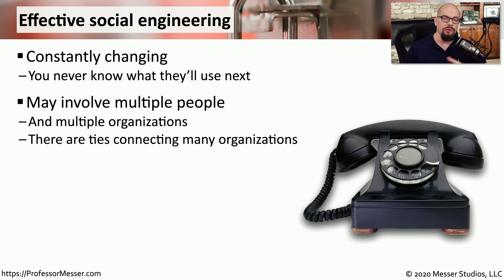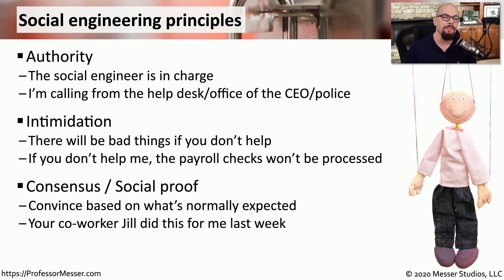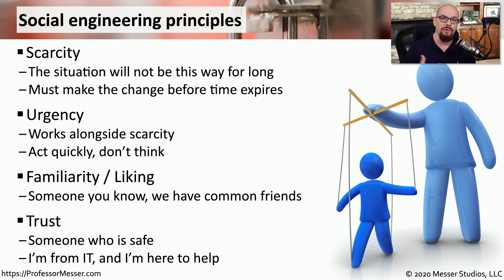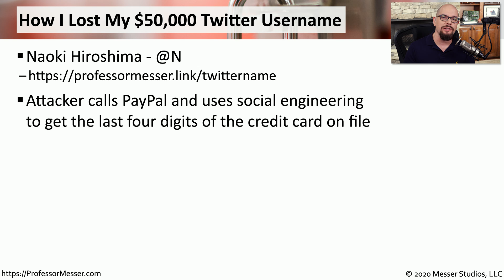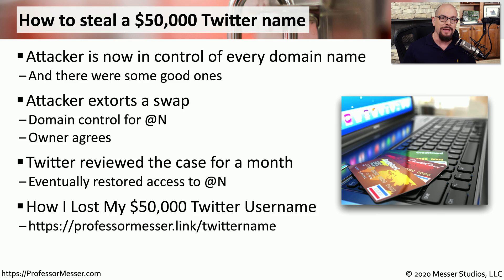Principles of Social Engineering - SY0-601 CompTIA Security+ : 1.1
Social engineering attackers know how to convince their victims to get information. In this video, you’ll learn the principles of social engineering and how to watch for these methods of manipulation.